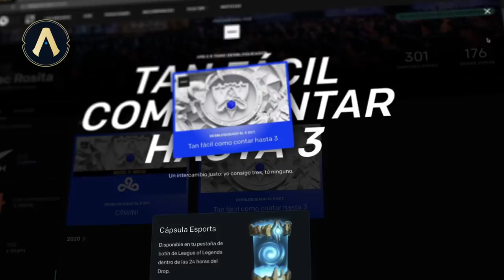Actualizando LoL 11.20: ¡Arranca Worlds! | League of Legends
Los cambios para la versión 11.20 son pequeñitos y hay que estar atentos a ellos, ya que afectarán principalmente a campeones que estaban OP. Además, una de las temporadas del año favoritas ya empezó y llega con una línea de aspectos muy Embrujada que hechizó el maravilloso Arte de la Comunidad. Finalmente, la emoción del Mundial está desatada con la presencia de Infinity en la escena del Worlds 2021. ¿Quieres saber más? ¡Kalipso nos cuenta todo en un nuevo Actualizando!

Salta a tu tema favorito:

JUGABILIDAD
FORTALECIMIENTOS
00:41 Elise
00:59 Hecarim
01:15 Udyr
01:35 Darius

DEBILITACIONES
01:55 Amumu
02:16 Irelia
02:32 Singed
02:50 Shen
03:07 Taliyah

CAMBIOS A LA JUNGLA
03:23 Modificación a Castigo y Campamentos

CONTENIDO NUEVO
03:55 Embrujadas
04:11 Poppy Embrujada
04:48 Fiora Embrujada
05:31 Nami Embrujada
06:10 Yuumi Embrujada
06:52 Syndra Embrujada
07:27 Morgana Embrujada Edición Prestigiosa

COMUNIDAD
08:09 Fan Art
09:13 ¡Cosplayers latinoamericanos en la final de Wild Rift Cosplay Showdown!

ESPORTS
09:51 Tema del Mundial 2021
10:26 Calendario
10:38 ¡Sintoniza el Mundial y gana Drops y Recompensas!
10:57 Formato del torneo